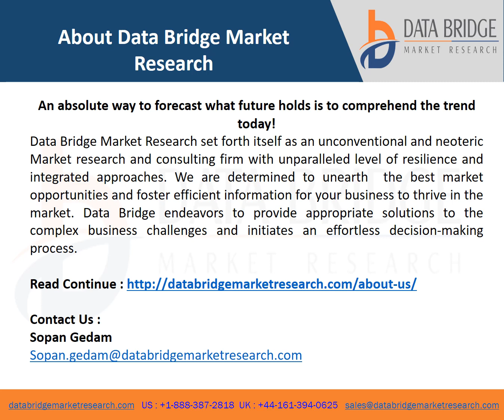Hospital Workforce Management Software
Global Hospital Workforce Management Software Market, By Software (Integrated Software, Standalone Software), Mode of Delivery (Web-based, Cloud-based, On-premise), End-User (Hospitals, Nursing Homes, Assisted Living Centers, Long-Term Care Facilities, Other Healthcare Institutions), – Industry Trends and Forecast to 2029.